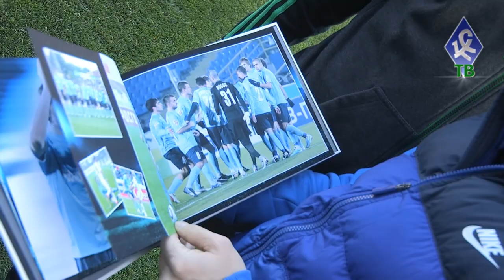Видеообзор матча "Терек" - "Крылья Советов" - "КС-ТВ"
В матче 15-го тура СОГАЗ-Чемпионата России "Крылья Советов" на выезде в Грозном обыграли местный "Терек" - 1:0.